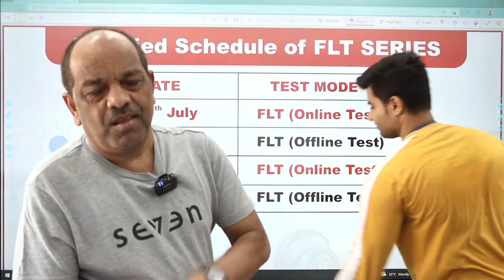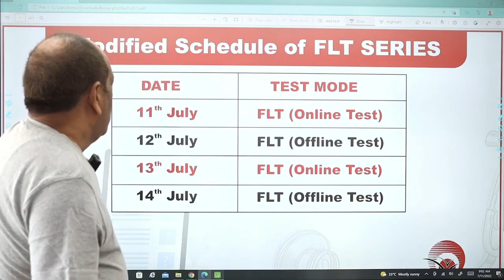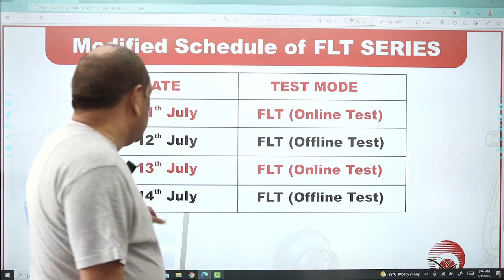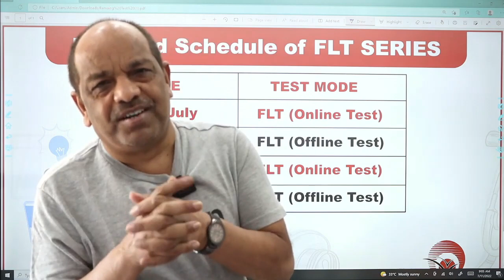प्यारे बच्चों ध्यान से सुनो..16 जुलाई तक हर रोज आपको करना है यह काम | Dr. S.P. Singh Sir